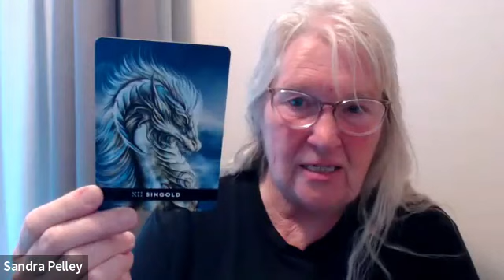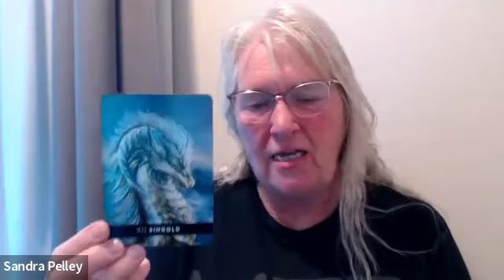Inner Dragon Q7 - What is the potential of humans and Inner Dragon relationships?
This is a series of 7 questions and videos gathering information from Inner Dragon and what it means for humanity.  Enjoy...

Q7 - What is the potential of humans and Inner Dragon relationships?
Deck - Dragon Path
Caroline Mitchell
Card - XII Singold - Earth Walk Dragon

The questions asked in the series